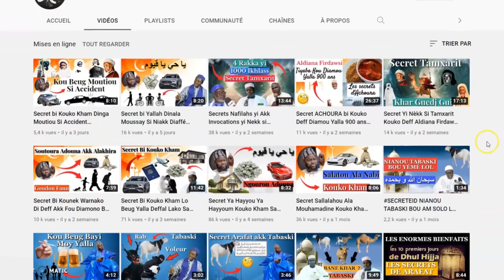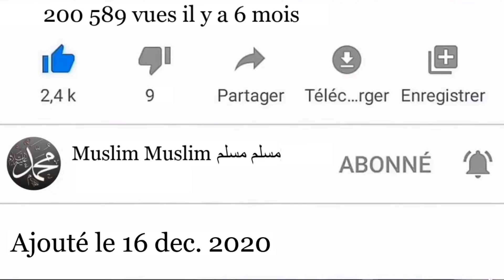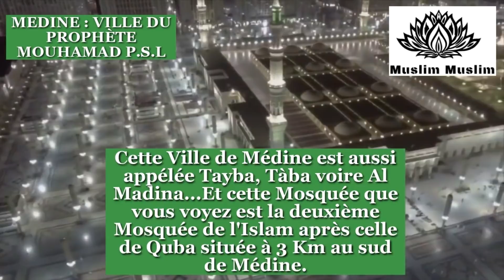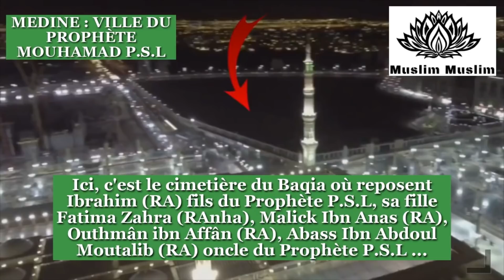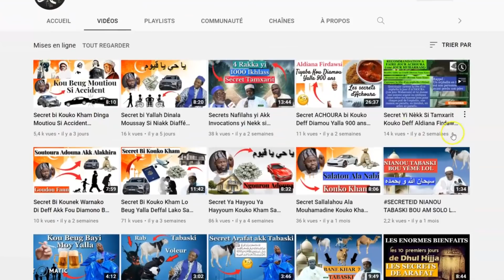Secret يا رحمان Pour Kou Beugeu Tabakh Bou Gaw Incha'Allah Cheikh Barra Ndiaye...